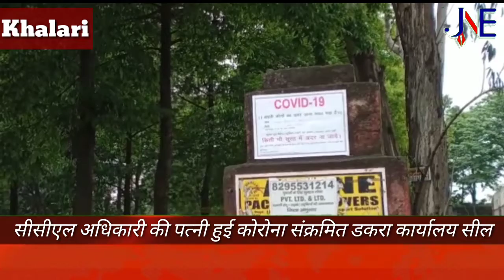खलारी के डकरा में सीसीएल अधिकारी की पत्नी हुई कोरोना पॉजिटिव डकरा केसीसीएल एरिया के कार्यालय को